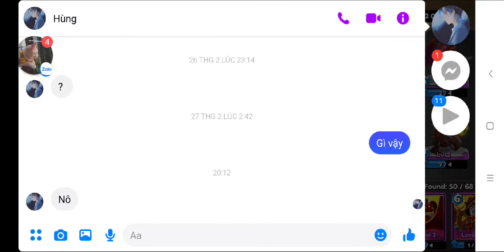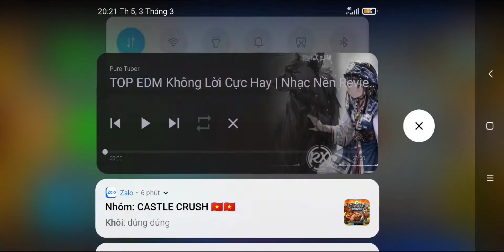CASTLE CRUSH VIỆT NAM : Rương epic quá xịn luân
hello xin chào các bạn nha
chúc các bạn có ngày mới vui vẻ.
hôm nay tiếp tục làm video cho các bạn xem nha
hẹn gặp các bạn ở video tiếp theo nhé